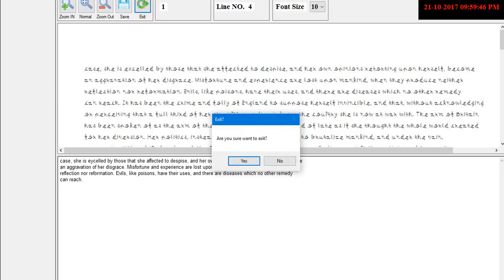IMAGE (PNG, JPG) to "TypingPad" CONVERSION SOFTWARE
TYPINGPAD
typingpad
TypingPad
Typing Pad
How to copy paste in TypingPad Software?
How to copy paste in TypingPad?
How to copy paste in Typing Pad?

Our Special and Advance Super Autotyper 5.0 has been specially developed to work on "TypingPad" software.